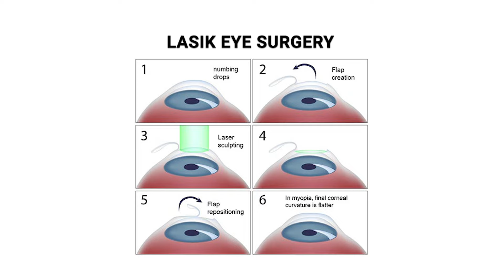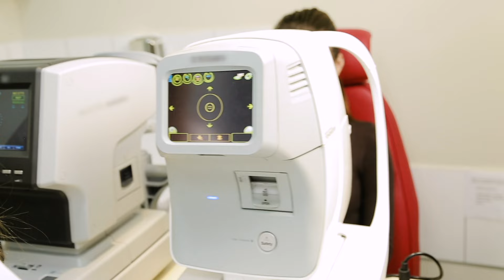Brown Spot in Eye Gone!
Hey everyone! So many of you have been asking about that mysterious brown spot in my eye. 🤔 I’m excited to share that I had the incredible opportunity to have Dr. Brian Boxer Wachler, a renowned eye specialist, examine and treat it. In this video, I’m taking you along on my journey to find out what it is, how it was removed, and why this procedure was necessary for my eye health.

For more information on achieving whiter eyes and to learn about the procedures available, check out whitereyes.com.

Don’t forget to follow Dr. Brian Boxer Wachler on Instagram and YouTube at @drboxerwachler for more insights and updates on eye health!